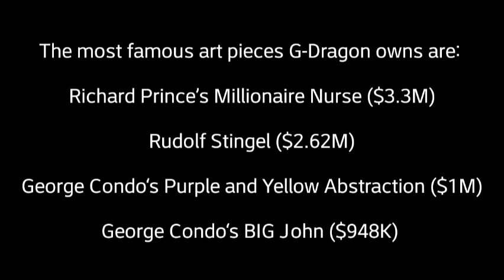G-DRAGON'S ART COLLECTION IN HIS NEW LUXURY PENTHOUSE IS WORTH MORE THAN $15 MILLION